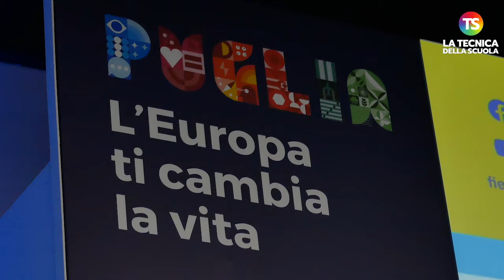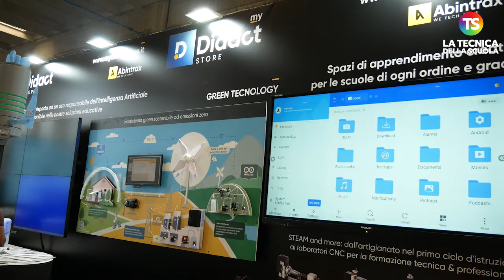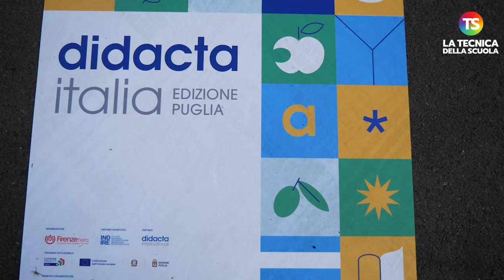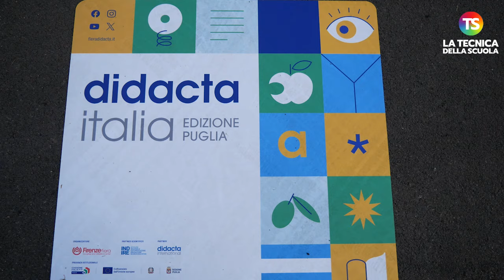Nuovi istituti tecnici e professionali, Chiappa (Mim): sì a scuole diverse per intelligenze diverse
Didacta Italia Edizione Puglia 2024 ha avuto il via. Dal 16 al 18 ottobre 2024 si è svolto a Bari, negli spazi della nuova Fiera del Levante, lo spin off dell’evento fieristico dedicato ai docenti e all’innovazione digitale a scuola.

Per l'occasione, ai microfoni della Tecnica della Scuola, Maurizio Adamo Chiappa, della Direzione generale per l’istruzione tecnica e professionale del Ministero dell'Istruzione e del Merito, ci ha parlato di istituti tecnici e professionali e della Riforma Valditara.

e sui nostri canali social